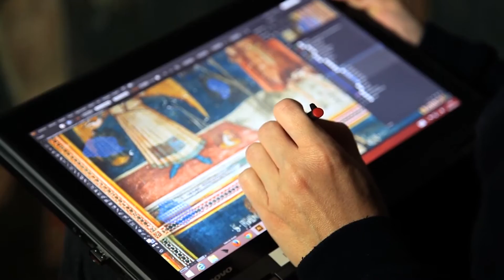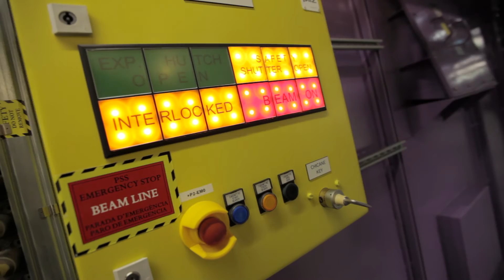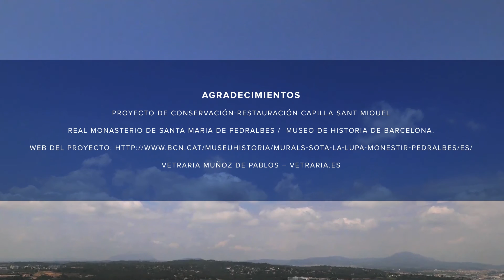LUZ para PATRIMONIO CULTURAL (VIDEO)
Para dar a conocer algunos de los experimentos realizados en el Sincrotrón ALBA, hemos realizado una serie de cinco videos. Medioambiente, biomedicina, alimentación, patrimonio cultural… Usuarios de la infraestructura científica procedentes de universidades y centros de investigación explican cómo han sacado provecho de la luz de sincrotrón y qué beneficios les aporta para sus investigaciones.

Éste es el primero de estos videos y recoge dos experimentos liderados por Trinitat Pradell, investigadora del departamento de Física e Ingeniería Nuclear de la Universitat Politècnica de Catalunya, experta en el análisis físico-químico del patrimonio histórico y artístico. Usando luz de sincrotrón, los investigadores pudieron confirmar que algunas de las manchas presentes en la capilla de San Miguel del Monasterio de Pedralbes de Barcelona se debían a la presencia de hongos. En la catedral de Segovia, el análisis con luz de sincrotrón de los vitrales de diferentes períodos ha ayudado a conocer su proceso de fabricación y a su posterior conservación.

Estos videos forman parte del proyecto de divulgación FCT-15-9828 "Acercando la ciencia a la sociedad – Programa de divulgación científica del Sincrotrón ALBA", cofinanciado por la Fundación Española para la Ciencia y la Tecnología (FECYT) – Ministerio de Economía y Competitividad y la Fundación Obra Social "la Caixa".